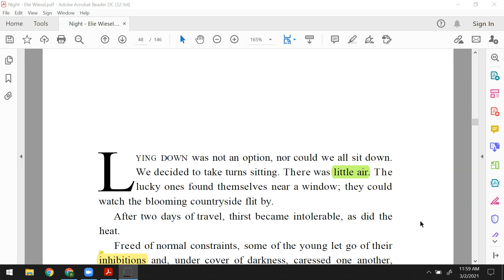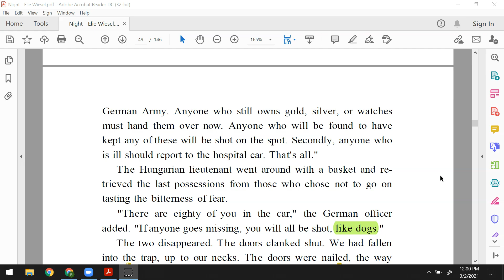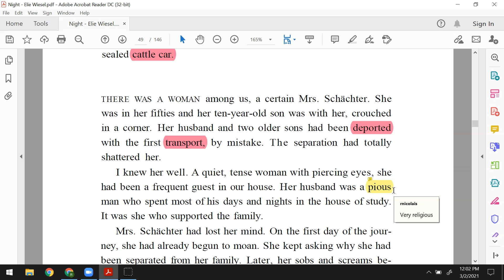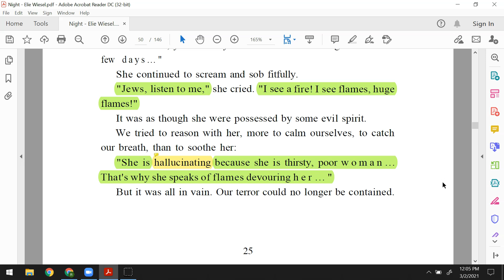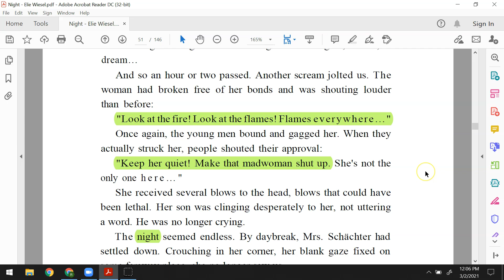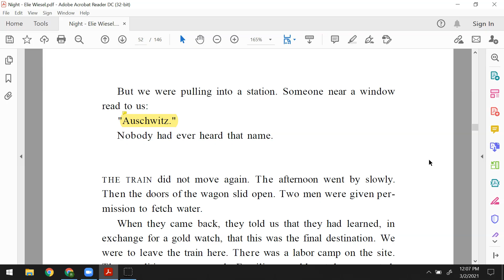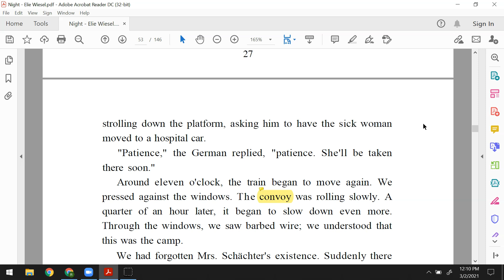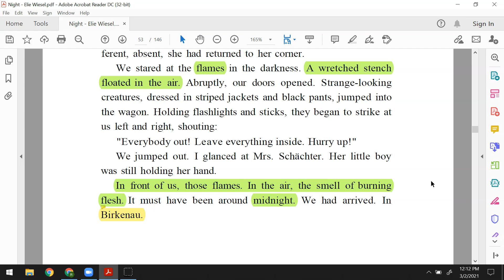Night - Chapter 2